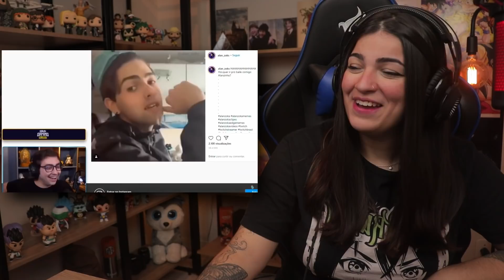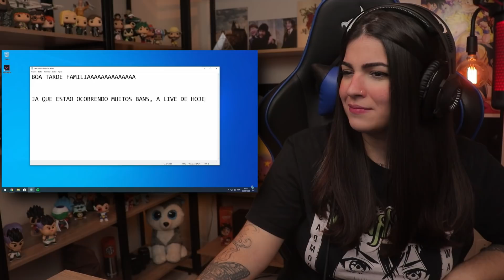RI MUITO com ALANZOKA! | Reagindo aos MELHORES MOMENTOS DO ALANZOKA EM 2020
- SE TORNE UM FECHADÃO COM A BIANA! -

No vídeo de hoje estou reagindo ao vídeo ALANZOKA MELHORES MOMENTOS 2020 do canal Egernético!
Lembrando que tem vídeo todos os dias aqui no canal às 12h!

Também faço live todos os dias lá no site roxo! Se quiser me acompanhar (só procurar por rbiana) estou sempre online a partir das 19h assistindo animes, jogando alguma coisa ou só batendo papo com vocês. Todos são bem-vindos!

AGRADECIMENTO ESPECIAL AOS MEMBROS DEUSES FECHADÕES: Tutuzinho5, Henrique Ravazzi, Arthur Ramos, Lyo Rock e pedro ou runic.